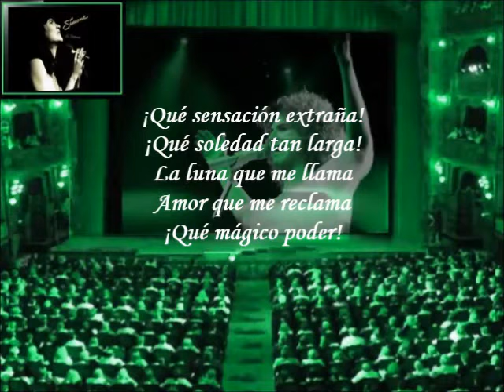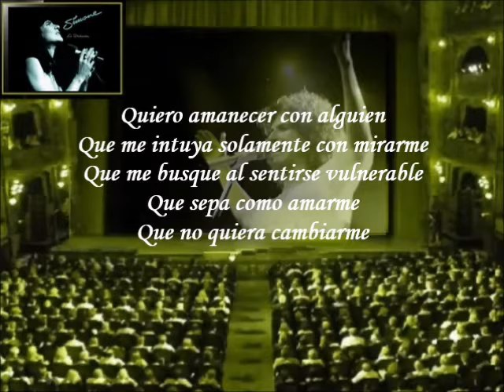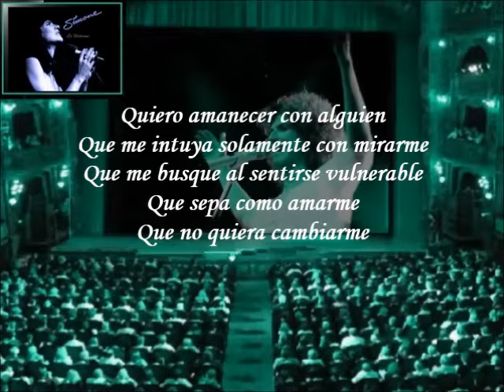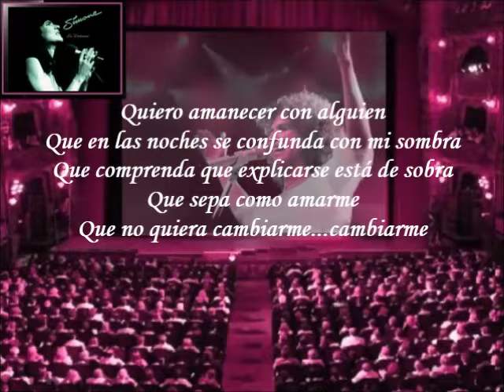Simone - Quiero Amanecer Con Alguien (Letra)